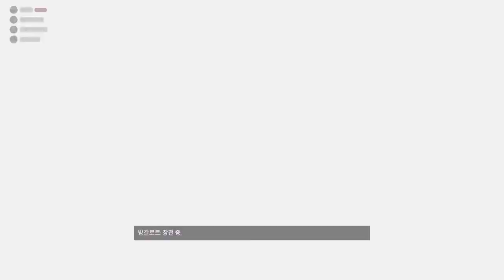[with Sstar, Kakat] Apex Legends S8 | Revenant | WIN | 2021.4.26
Mouse : Razer Viper(69g)
Keyboard : ABKO HACKER K8200
Earphone : ASUS ROG CETRA
Monitor : [Philips] PHL 278M6QJ | 165Hz
GPU : RTX 2070 SUPER Vulcan
CPU : Ryzen 1700 @3.6

JoyStick(game pad) : [Joytorn] CYVOX 2 Air (Wireless), DualSense